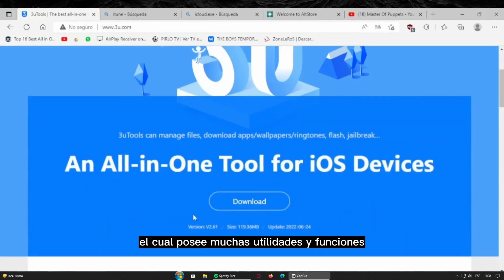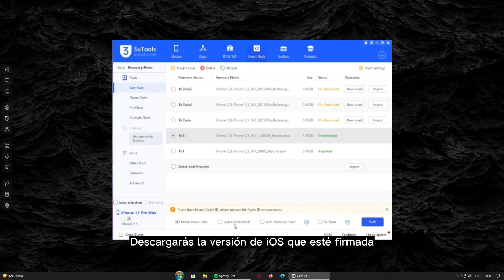[FIX] Solucionar Error al Actualizar iPhone, Restaurar, Código 1100, Boot Loop iTunes - 2023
Tutorial corto de cómo solucionar errores al actualizar, respaldar, restaurar
o alguna duda y un like si te sirvió este método.

0:00 - Inicio
0:19 - Preparación y Herramientas
0:42 - Descarga de iTunes y de iOS
1:03 - Quick Flash Mode
1:22 - Fin

Si quieres más contenidos de este tipo o tutoriales no dudes en decírmelo, como tutoriales de Downgrade de iOS, Jailbreak, Checkra1n, Sideloadly y otras cosas.

Saludos!